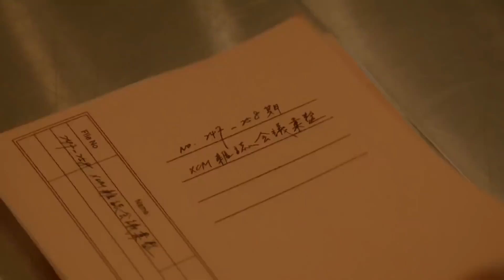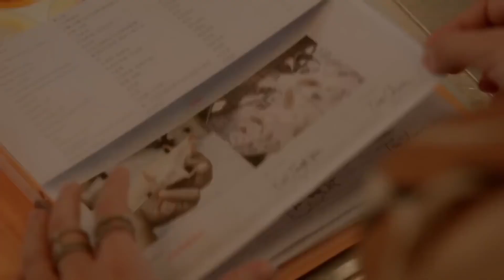Ay Işığında Aşk l İkili Sohbet l Moonshine And Valentine l Victoria Song Johnny Huang l 结爱·千岁大人的初恋